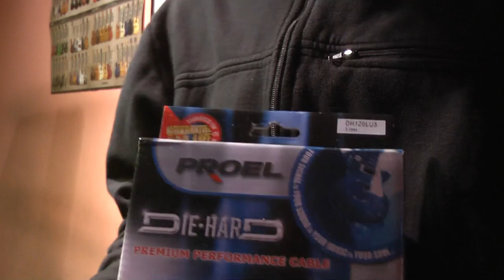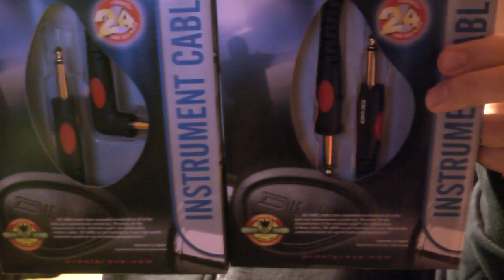Kable Proel seria DIE HARD Rockday